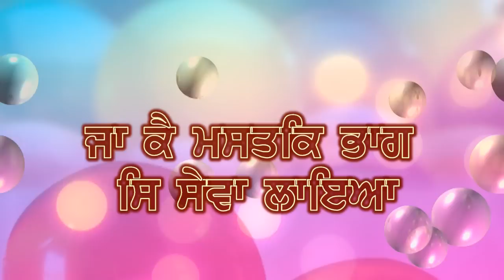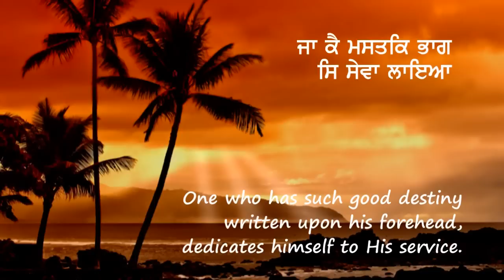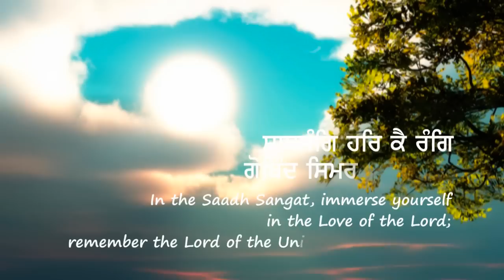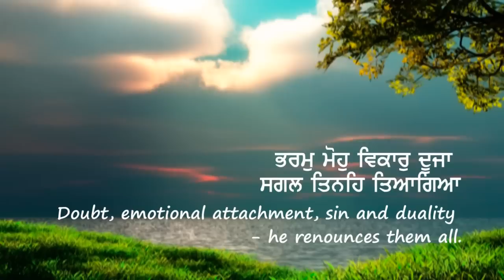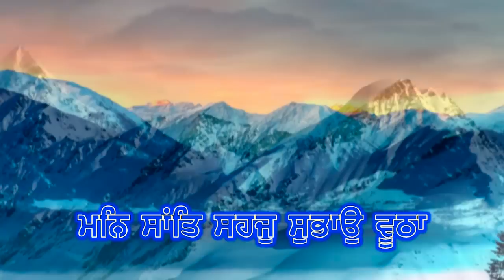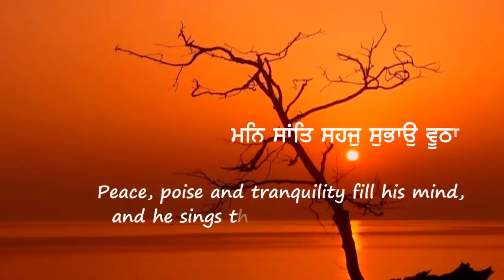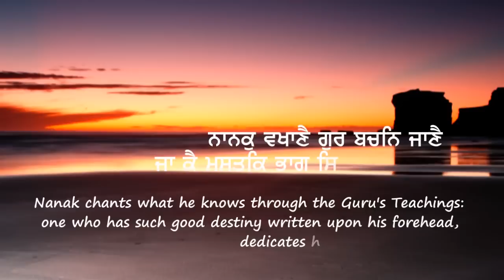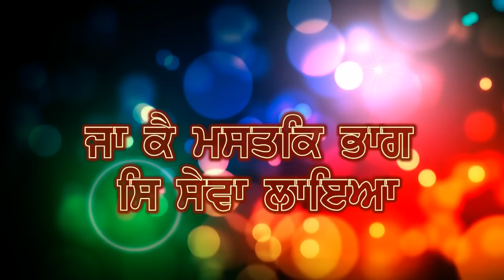Jan Kay Mastak Bhag..ਜਾ ਕੈ ਮਸਤਕਿ ਭਾਗ ਸਿ ਸੇਵਾ ਲਾਇਆ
Jan Kay Mastak Bhag - Raga Aasa - ਜਾ ਕੈ ਮਸਤਕਿ ਭਾਗ ਸਿ ਸੇਵਾ ਲਾਇਆ ਤਾ ਕੀ ਪੂਰਨ ਆਸ ਜਿਨ੍ ਸਾਧਸੰਗੁ ਪਾਇਆ
One who has such good destiny written upon his forehead, dedicates himself to His service.
One who attains the Saadh Sangat, the Company of the Holy, has his desires fulfilled.
In the Saadh Sangat, immerse yourself in the Love of the Lord; remember the Lord of the Universe in meditation.
Doubt, emotional attachment, sin and duality - he renounces them all.
Peace, poise and tranquility fill his mind, and he sings the Lord's Glorious Praises with joy and delight.
Nanak chants what he knows through the Guru's Teachings: one who has such good destiny written upon his forehead, dedicates himself to His service.